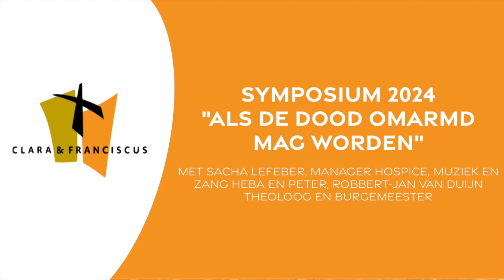Symposium 2024 Als de dood omarmd mag worden